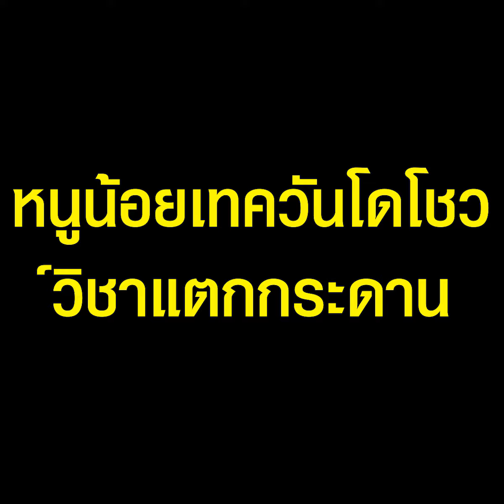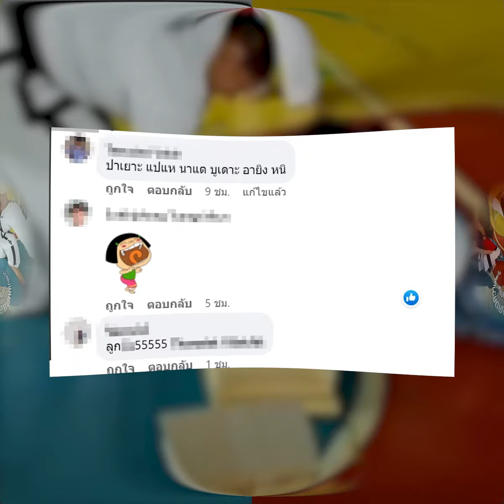สุดน่ารัก น่าเอ็นดู หนูน้อยเทควันโด โชว์วิชาแตกกระดาน ฮามาก | TopNewsทั่วไทย | TOP NEWS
ไวรัลคลิป สุดน่ารัก น่าเอ็นดู หนูน้อยเทควันโดโชว์วิชาแตกกระดาน ฮามาก ทำเอาครูผู้สอนหัวจะปวด